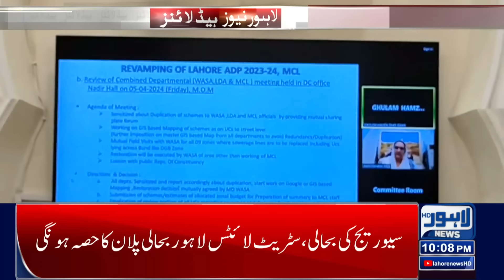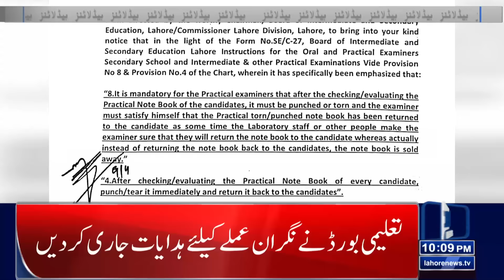Surprising Drop In The Price Of Chicken? | Lahore News Headlines 10 PM | 13 April 2024